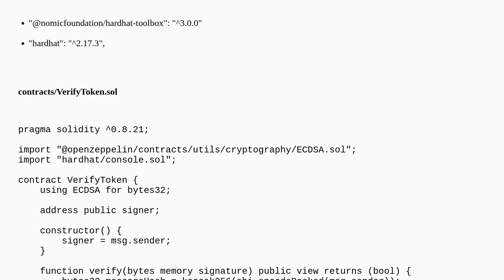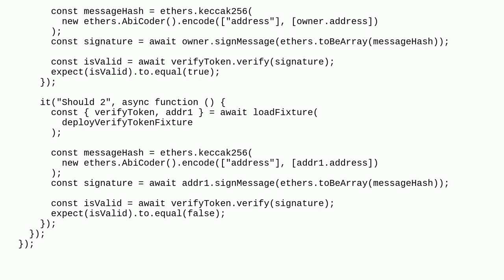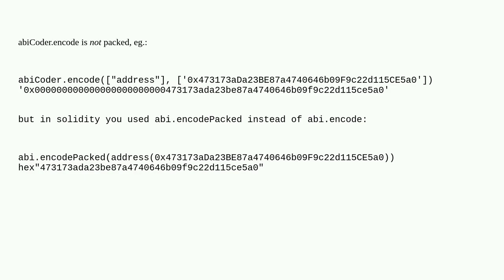Ethereum: Cannot recover signer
Cannot recover signer

A special thanks goes out to the community

  typescript solidity hardhat